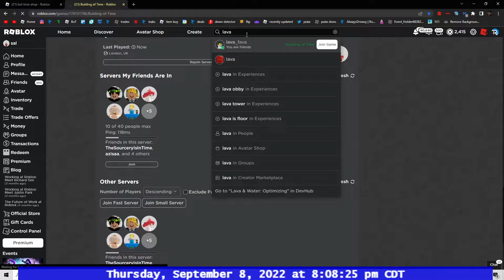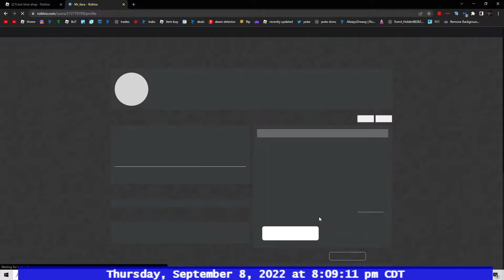day 285 of the building of time project